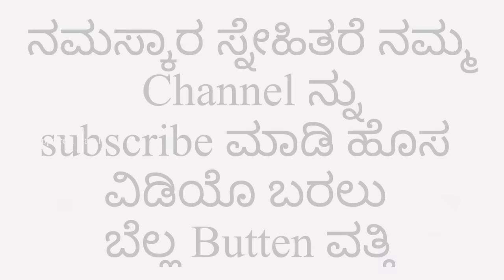ಹೆಂಡತಿ ಗುಲಾಮ Hendati Gulam